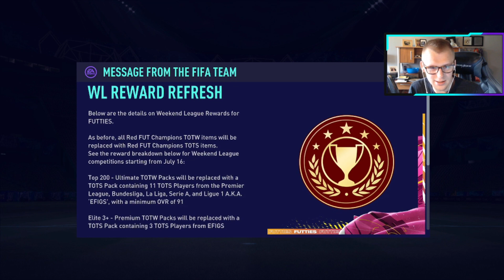NEW Futties Promo And Futties Player Pick SBC In FIFA21 Ultimate Team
Today we will be showing you the new Futties Promo and new sbc's that have come out In FIFA 21 Ultimate Team!

YouTube Stream Schedule:
Monday-Friday: 10pm UK
Saturday-Sunday: Around 6pm UK, Check discord for start times during weekend streams!

My PSN: mumbo-elite8
Battle.net: MumboElite#1912